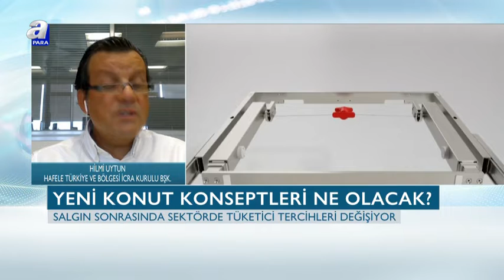Hilmi Uytun A Para TV'de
Häfele Türkiye İcra Kurulu Başkanı Hilmi Uytun, A Para TV'de yayınlanan Değişim Zamanı programının konuğu oldu.